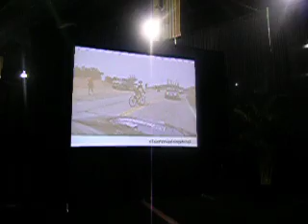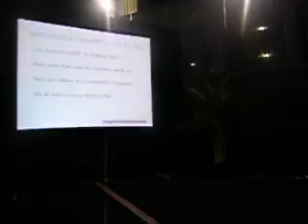DAYSPA Video Channel: 2009 Cosmoprof Panel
Sticky Situation—During DAYSPAs How to Thrive in a Challenging Economy presentation at Cosmoprof last July, Jerry Wenker applies competitive cyclings sticky bottle maneuver to helping others achieve desired outcomes in the spa industry. Our success is driven by having others find their own success, says the president and COO of Dermalogica (dermalogica.com).